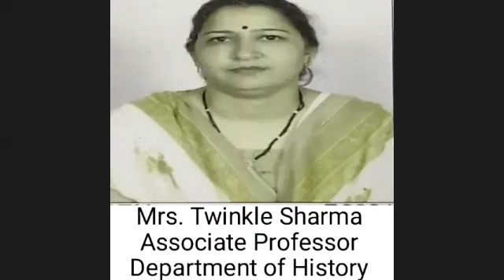B.A.pt.ll- Prithvi Raj Chauhan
Twinkle Sharma